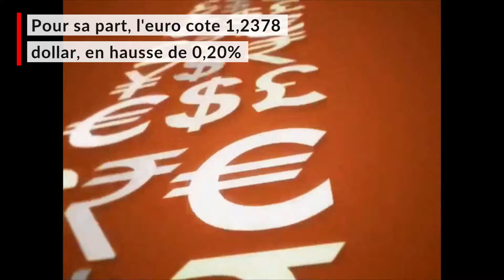Analyse mi-séance 11 avril - Les marchés européens en légère baisse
Les marchés européens se replient légèrement après deux journées de progression. Ayant appréciés hier les déclarations conciliantes du président chinois sur le commerce international, les investisseurs attendent désormais des annonces concrètes. Ils attendent aussi de prendre connaissance des chiffres de l'inflation aux Etats-Unis à 14h30.